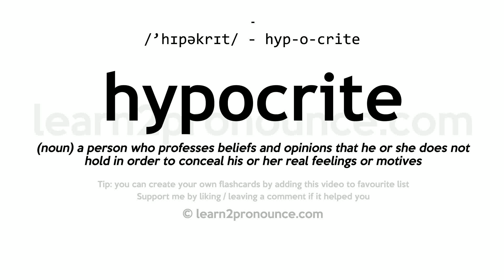Pronunciation of Hypocrite | Definition of Hypocrite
Hypocrite pronunciation | How to pronounce Hypocrite in English?
/`hɪpəkrɪt/
Meaning of Hypocrite | What is Hypocrite?
(1) (n.) One who plays a part; especially, one who, for the purpose of winning approbation of favor, puts on a fair outside seeming; one who feigns to be other and better than he is; a false pretender to virtue or piety; one who simulates virtue or piety.
What is Hypocrite | Hypocrite meaning and definition?